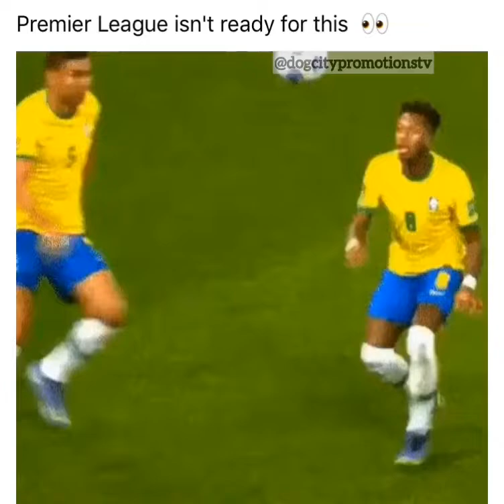Casemiro and Fred again 😂😂👋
Soccer funny game